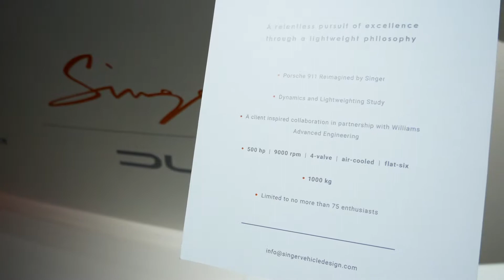Singer & Williams Air-cooled 911 DLS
Hey guys,  today this video is a little bit off the wall and from a video I did at the last Geneva show.  This is a car I have lusted after since I first first saw in the flesh at Goodwood Festival of speed in 2018.  The car is the Singer DLS developed alongside Williams Racing.

Rob Dickinson, a former musician, is the brains behind Singer Vehicle Design. (A re-imagination of Air-cooled 911s of the past).  The DLS is the result of a collaboration with Williams Advanced Engineering in order to produce the ultimate, no cost limited, air-cooled 911.  DLS stands for Dynamics and Lightweighting Study. The car will be assembled at Williams in Oxfordshire with around 75 examples being produced.

Williams have started by redesigning the front and rear suspension.  Williams have also performed a full aero study to optimise every square inch of the car’s surface and subjecting it to an intensive program to ensure every part is optimised from an aerodynamic perspective.  The 1973 Carrera RSR, the wide body version of the ’73 RS, was the starting point so the iconic ducktail spoiler had to be a feature of the new car but Williams had to ensure the car produced real downforce combined with a fully functioning, and new, rear carbon diffuser.  This combined with the front splitter, also in carbon, meant the car had almost the perfect balance between front and rear, this is real modern day aerodynamics at work.  A fully functional flat floor has been introduced to improve downforce without increasing drag. Holy Grail stuff.

The brake system is based on Brembo's CCM-R discs and as found on the Chiron.  Michelin agreed to make a unique Pilot Sport Cup 2 tyre, Momo were happy to provide the carbon-fibre steering wheel, the adjustable dampers were sourced from EXE-TC, Hewland worked on the six-speed manual gearbox, and Recaro designed the seats.  However the most striking feature of all to my eyes are BBS crafted deep Fuchs-like centre-locking 18-inch magnesium wheels, quite wonderful!

The engine Singer have sourced is a 4.0 liter, air-cooled, naturally-aspirated flat six with four-valve heads revving to 9,000rpm and producing 493 bhp, coincidentally the same as the 2018 991/2 GT3.  The engine is fed by two ram air intakes in the rear quarter windows. It’s also a piece of art in magnesium and carbon-fibre, where the pipes are clearly visible through the rear mesh.

Control of the weight ha been a major focus so the finished product weighs 990kg, in no small amount thanks to a body and chassis consisting of carbon-fibre, titanium, magnesium and aluminium. Lightweight mechanical components have also kept the weight low, including the use of magnesium and titanium for the camshafts and cylinder heads.

The interior is quite frankly unique and completely stunning.  So for example the rear-facing ‘S’ logo on the rear strut brace, the gold central rev-counter trim and the wood used for the carbon-fibre gear lever, from the 917 racing car. The exposed gearbox is beauty personified, but works too by raising the gear lever closer to the wheel and emphasising the lightweight nature of the components used by showing off the linkage below.

Racing driver, Marino Franchitti, winner of the 12 Hours of Sebring along with Chris Harris from Top Gear have fine honed the development car from a driving perspective. Rob Dickinson adds, as if it were needed ‘what I’ve seen and experienced behind the wheel has  made me very excited.’

Prices start at $1.8m and this may well be the DLS's achilles heel.  However we wish Singer all the luck in the world at selling the 75 units because this fastidious attention to detail does not come around very often.